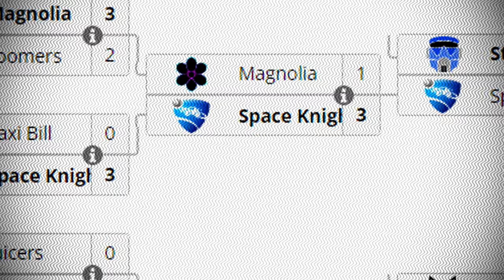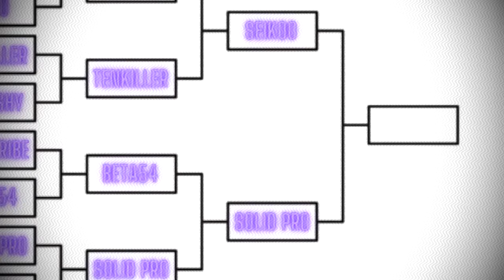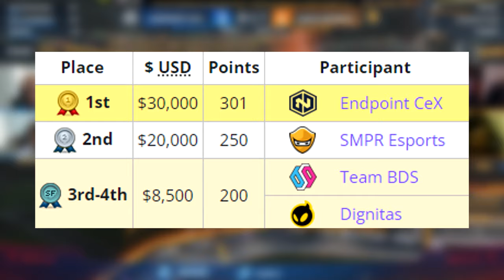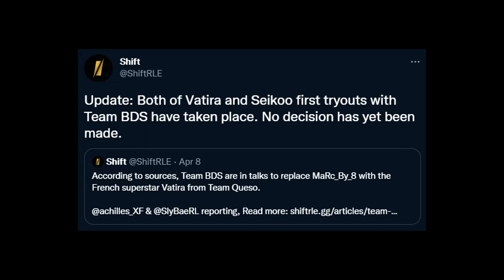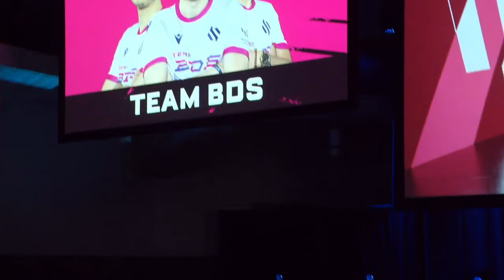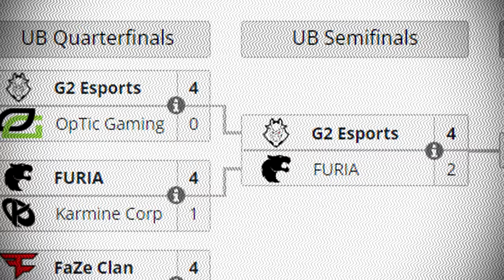This Pro Escaped His Ban To Become A World Champion.. (Rocket League)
From being BANNED as a 16 year old, to rising in the RLCS competitive scene as one of the greatest Rocket League players and World Champion: This is the story of Seikoo from BDS and previously Team Endpoint.

Courtesy to the following creators for their sampled media (and others)
Video: RLEsports, JohnnyBoi_i, Feer,
RocketLeague Replays - VODs - Highlights - POV